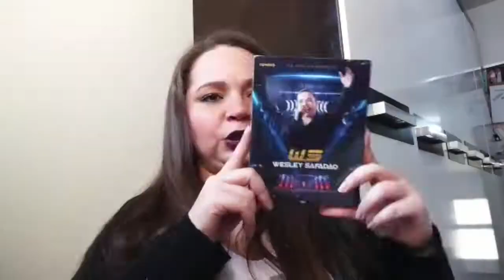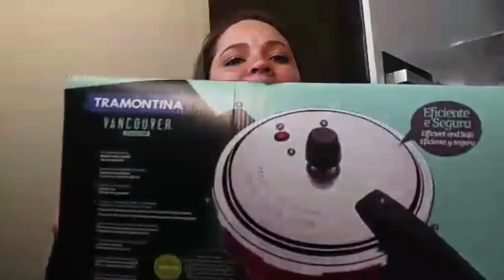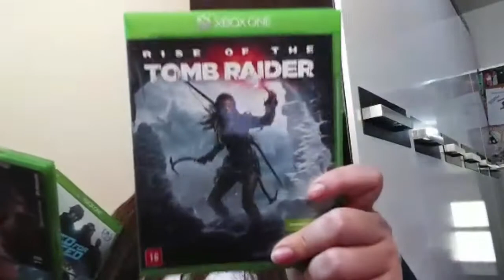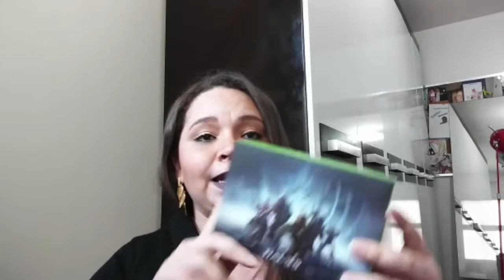MUITAS COMPRINHAS *-* 😅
Cadastre-se no Méliuz e RECEBA uma parte do seu dinheiro de volta

Snap: deysedolls1